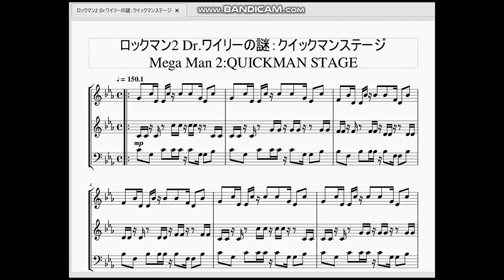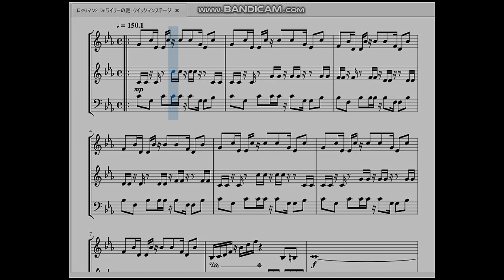ロックマン2：クイックマンステージ Mega Man 2：QUICKMAN STAGE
今回は『ロックマン2・Drワイリーの謎』より、クイックマンのステージ曲を作らせていただきました。

　ハイテンポで同じ音を連打しおり、且つベース音(3段目)と装飾音(2段目)がかなり密接に絡み合った旋律で多少再現に苦労しましたが概ね満足のいく作品になりました。